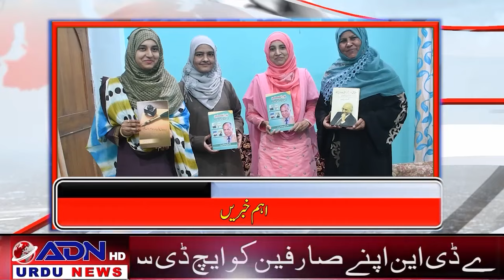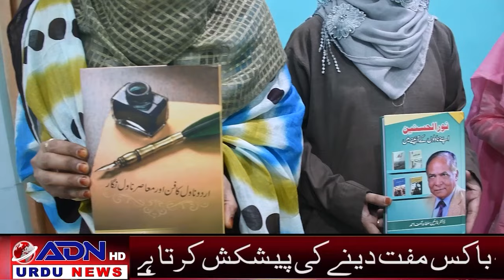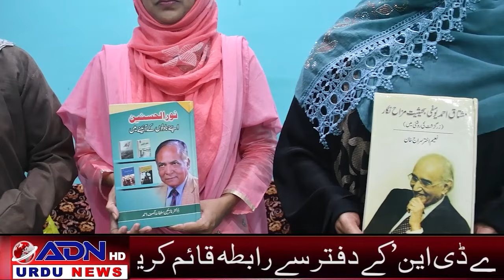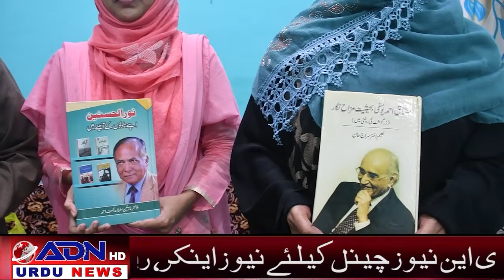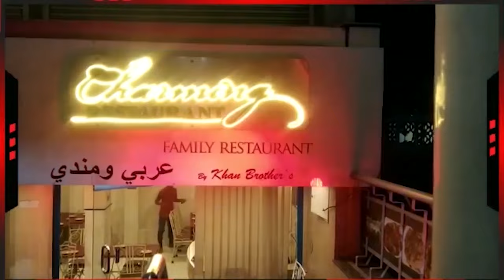adn urdu news Aurangabad 30-05-2021